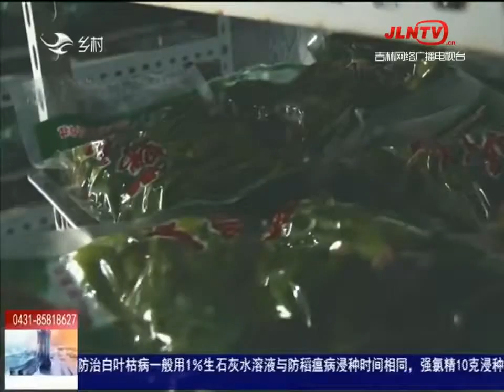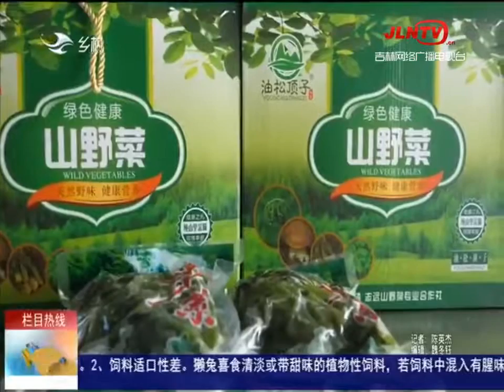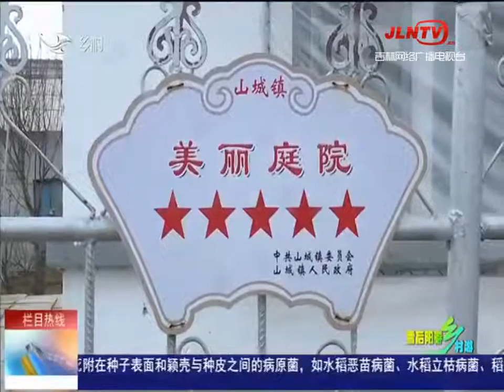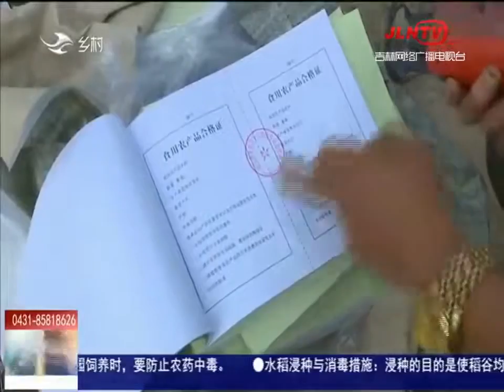乡村四季12316 20210502：发展特色村寨 助力乡村振兴